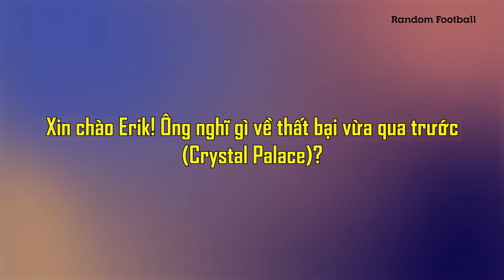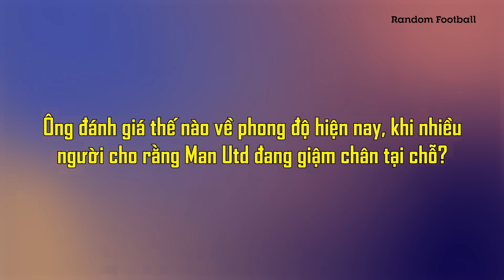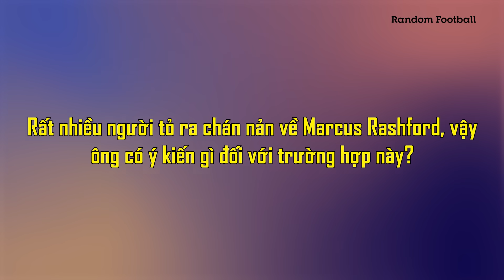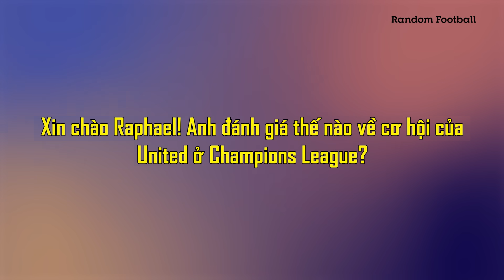HỌP BÁO | MAN UTD – GALATASARAY: ANTONY CHÍNH THỨC VÔ TỘI; TEN HAG “NẮN GÂN” RASHFORD